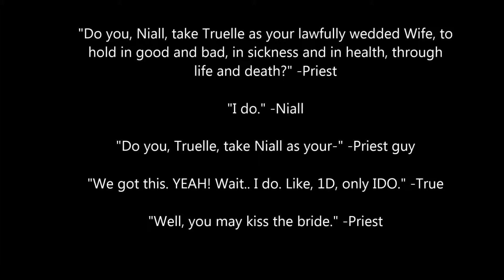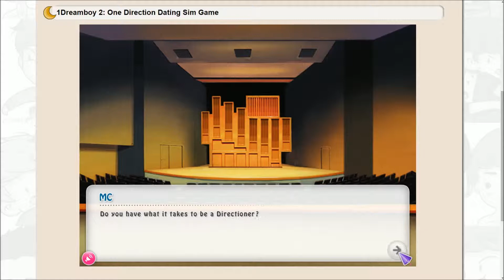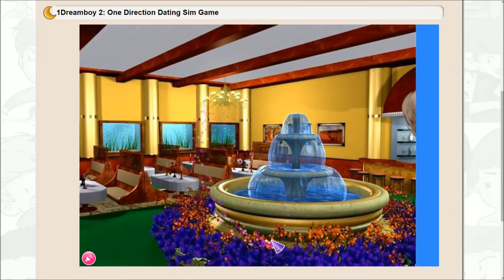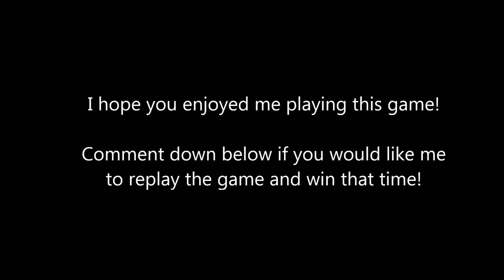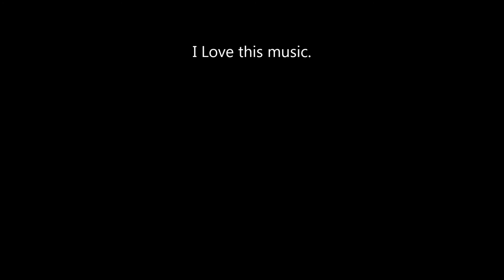1DreamBoyPlague ! (1Dream Boy FINALE!) -Read Description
In this fangirling world, a girl named Truelle was born. She lived her life of fangirling, and this is now the final chapter of her life. Enjoy this amazing finale to the touching series. Will Truelle be able to defend her one true love from the mean girls, or will she be forced to be single for the rest of her life? Find out this episode!

(If you see this, I have a question for you.

(Hey! Everyone watching! Pass it on! This game is now the 1DreamBoyPlague , each person watching must dare another person to play this game and record it if they can (And record it/play it/both yourself!). Lets see if we can get it to spread to the big Youtubers! SpreadThePlague ! -Tag me if you want for starting the Plague. Even I am daring some people!-)